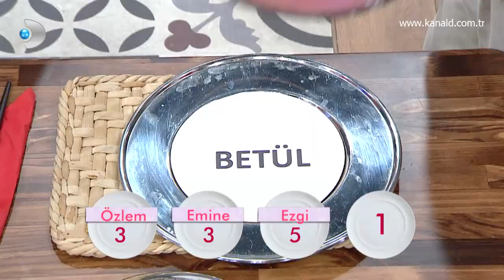Fatma Hanım, Betül'ü fena fırçaladı! Gelinim Mutfakta 114. Bölüm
Gelinim Mutfakta 114. Bölümde Fatma Hanım, 15 yıllık tecrübesine güvendiği Betül'ü yaptığı yemekten dolayı yerden yere vurdu!

Fatma Hanım puanlama sırasında 5'lik ve 1'lik tabakların başına geçti. 5'lik tabağın kesinlikle Betül'e ait olduğunu düşünüyordu. Çünkü, Betül 15 yıllık bir ev hanımıydı. Tabağı kaldırdığında 5 puan Ezgi'ye gitti. Fatma Hanım bu andan itibaren açtı ağzını, yumdu gözünü. Karadeniz kadınının sertliği ile başladı nasihatli eleştiriler getirmeye. O eleştirilerinde sertleştikçe Karadeniz lehçesi daha da belirginleşti. Sesini yükselttikçe onu dinleyenler kıkırdamalarına engel olamadılar...